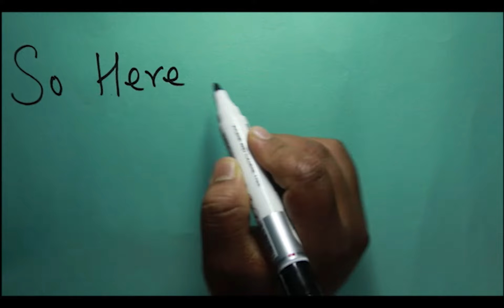Go Pro Hero 8 vs Hero 7??? | Unboxibing the unboxed | Which is better??? | Nepali Review